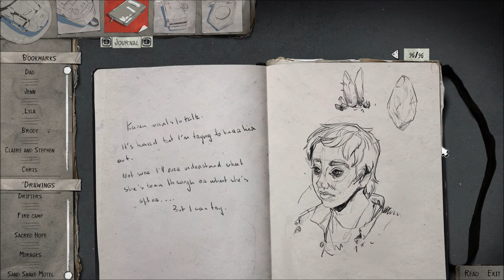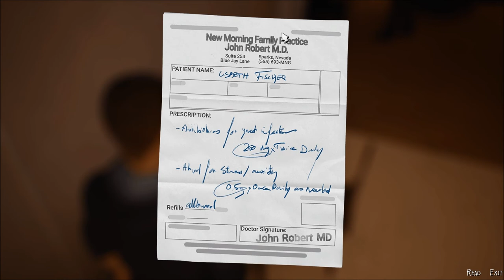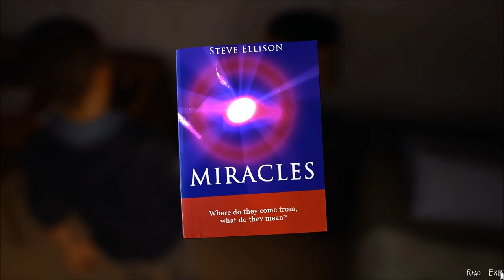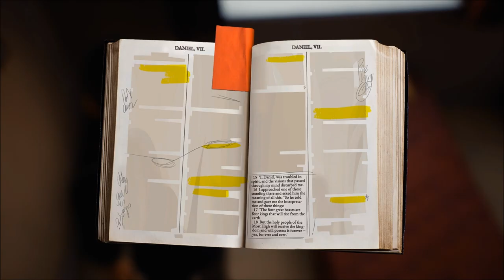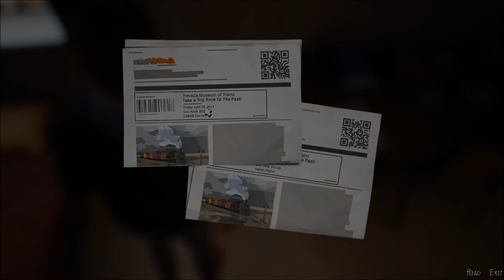Let's Play Life is Strange 2 (Blind), Part 26: Karen's Story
(Episode 4: Faith, Part 5 of 6) We finally get the reason for why Karen left the way she did. Whether it's a good reason is open to interpretation. Afterwards, Sean and Jacob search Lisbeth's house.